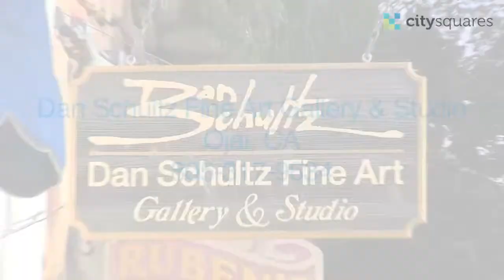Dan Schultz Fine Art Gallery & Studio